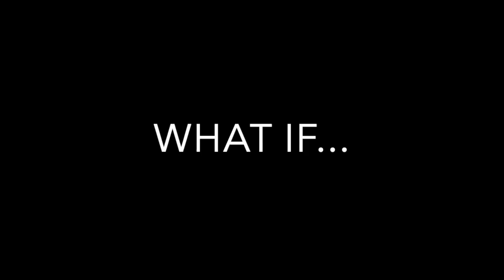What If Trailer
"What If, In A Snowstorm" written by Elizabeth Seldin and Directed by Evie Hammer-Lester is not your typical virtual performance.  With a stellar cast including: Carley Robinson, Tyler Gardella, Victory Chappotin and Elizabeth Seldin the performance goes live on December 12th 2020 and then is available for a week with purchase of a ticket.

Tickets can be purchased at Clockmakerarts.com